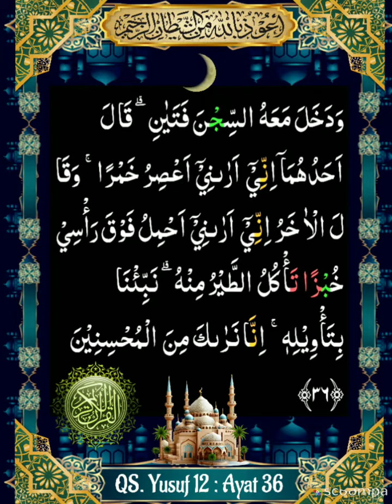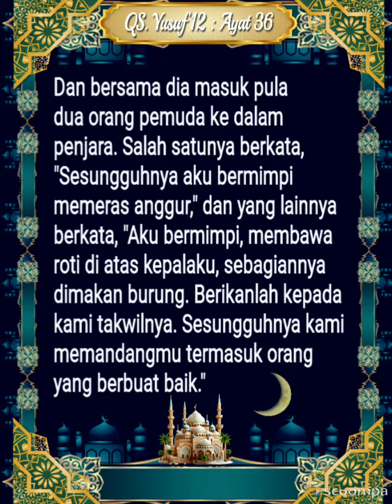012_036_QS Yusuf _ Al Ghamadi, Al Husyary